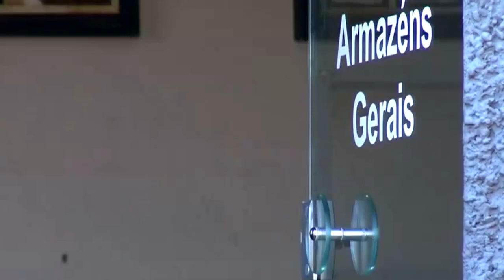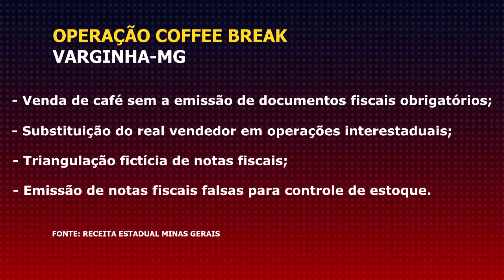OPERAÇÃO COFFEE BREAK EM VARGINHA INVESTIGA FRAUDE E SONEGAÇÃO DE IMPOSTOS NO COMÉRCIO DE CAFÉ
| MINAS GERAIS |

Em Varginha, Ministério Público, Receita Estadual e Polícias Civil e Militar, cumpriram 13 mandados de busca e apreensão em empresas de comercialização de café. A operação Coffee Break investiga a sonegação de impostos, o ICMS, de aproximadamente 340 milhões de reais, e lavagem de dinheiro por associação criminosa que operacionaliza o esquema fraudulento. Veja mais informações: